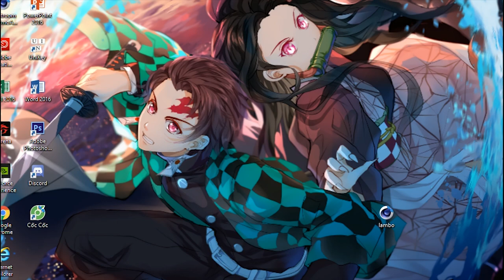Shen x Galio.exe